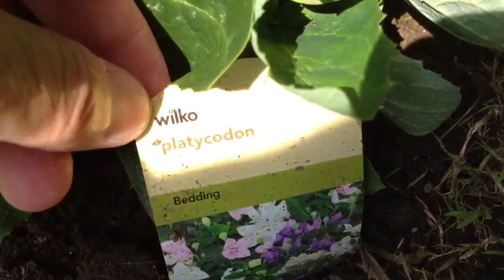My cats/ garden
Lovely hot day today 1st aug 2013